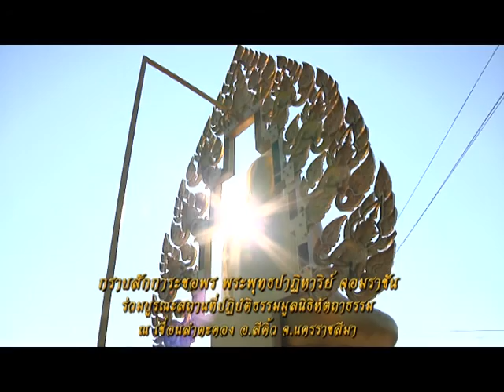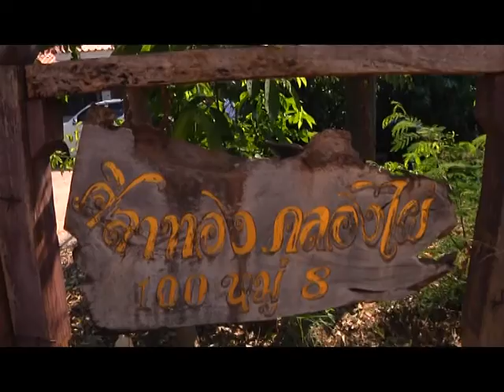รายการหัตถจิต 16/12/58 | EP 1/4